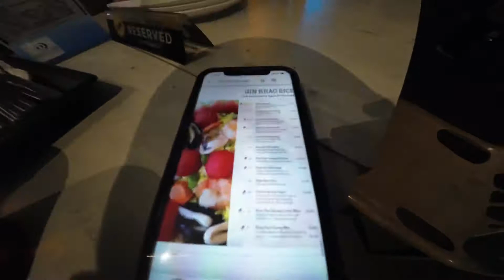DJI action 2: Cycling trip to Sentosa